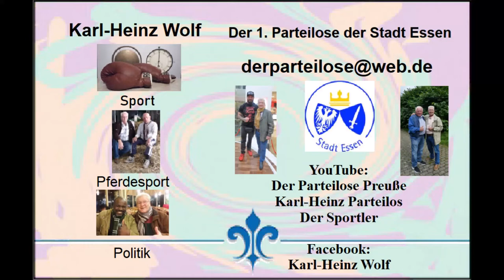Türkei * Evrenseki * Hotel Adalya Ocean * Mongolen Akrobatik eine tolle Show * Teil 4 * 23.11.2021